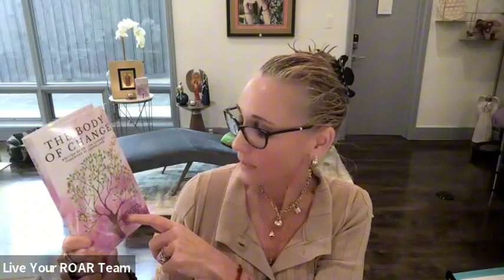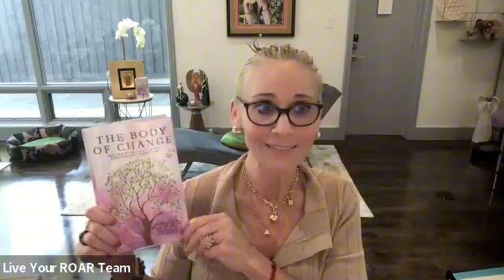Episode 392: Unlock Your Soul Print for Radical Healing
What if the key to healing and unlocking your true potential lies within reconnecting with your body and embracing your unique soul print?

In this transformative episode, Rebecca Greene sits with the incredible Dr. Lisa Cooney to explore her journey and work in personal growth, trauma healing, and soul therapy. Dr. Cooney shares her insights into the concept of the "soul print," a unique imprint each person leaves on the world, and how reconnecting with our bodies can unlock our highest potential. Through her ROAR technique and years of experience in psychotherapy, Dr. Cooney offers listeners practical tools to overcome emotional limitations and live a radically alive and fulfilling life.

✨ Key Takeaways:

🔸 Soul Print: Our unique soul print shapes our purpose and potential.

🔸 Barriers to Growth: Self-judgment and shame block us from realizing our full potential.

🔸 Body Awareness: Reconnecting with your body can lead to profound emotional healing.

🔸 The ROAR Technique: A powerful method for overcoming trauma and reclaiming your true self.

🔸 One Degree Shift: Small steps toward self-awareness and body connection can lead to massive transformation.

Quote from Dr. Cooney:

"The more you let yourself believe that you're broken because of what happened, the more you're giving that event power. You are not broken. You are radically and orgasmically alive."

🔗 Social: @DoctorLisaCooney on all platforms